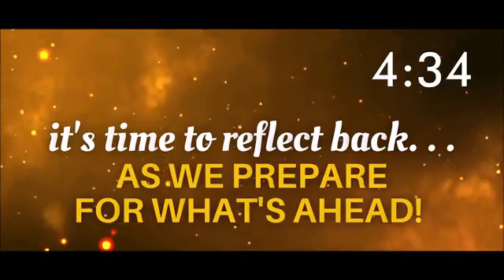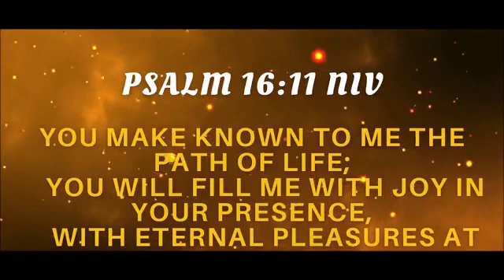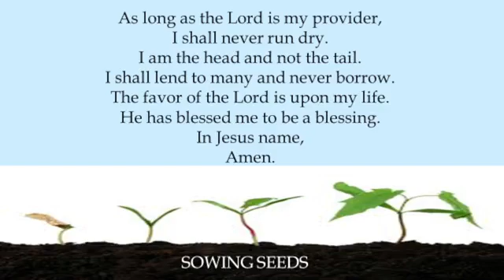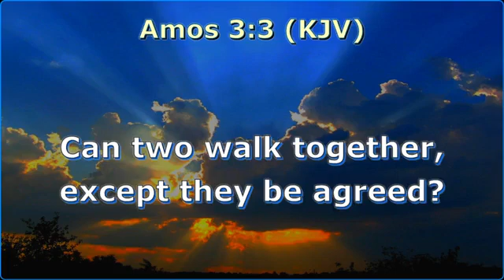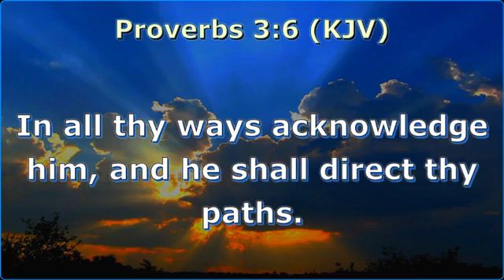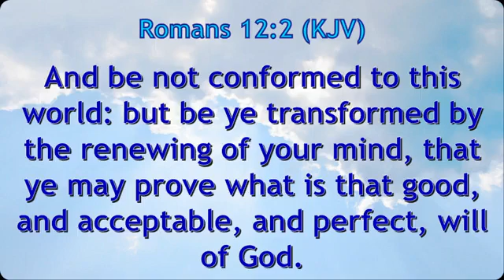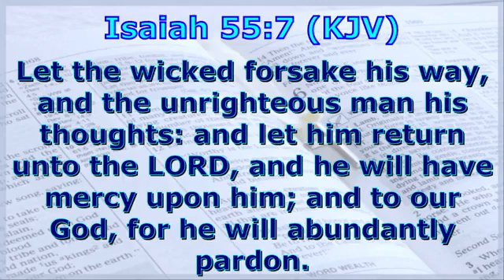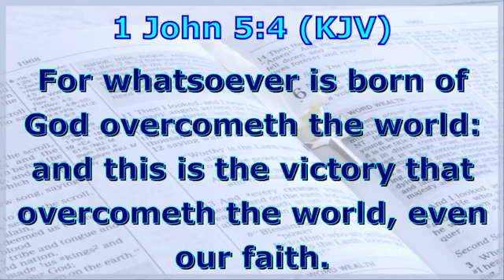Keys To Divine Alignment ~ Pastor Yvette Lowe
Jan 2nd, 2022